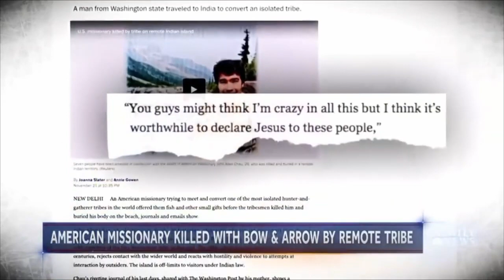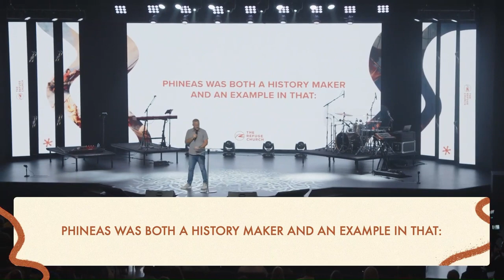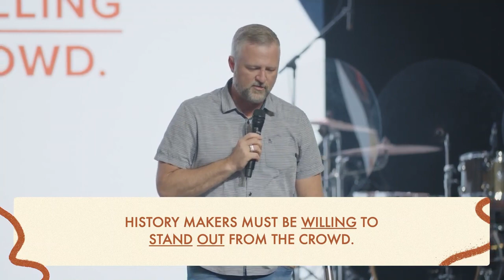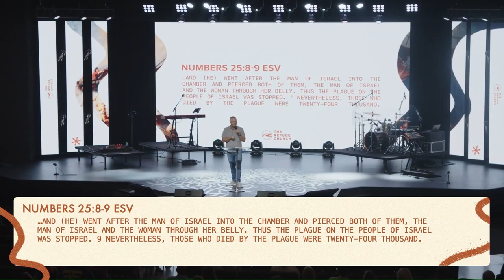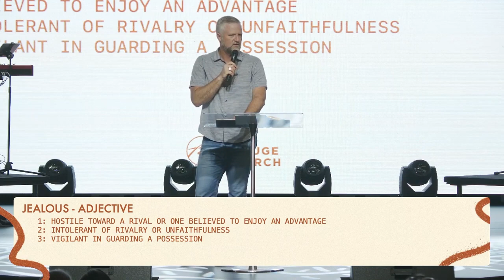History Makers: Phineas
In a series our church The Refuge did on lesser known heroes in the Bible I shared about Phineas from Numbers 25. To make the point I open with the true story of John Chau, missionary who was killed and ridiculed for pursuing the Sentinilese people with the love of Jesus.